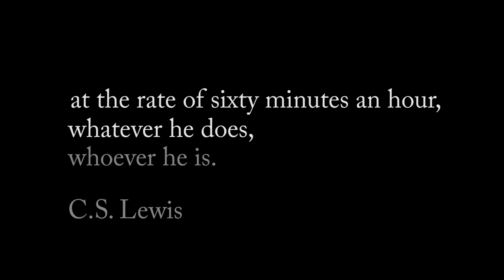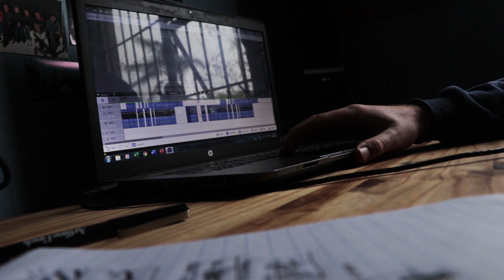In One's Hands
Animation by
Kristiaan Agenbag

Video Source:
Prelinger Archives